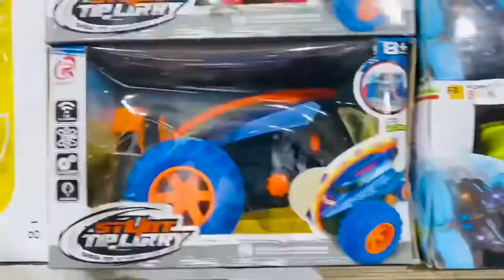at Sardar Ji Toys | Ludhiana | Punjab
If you want to buy some toys for your kids, then Sardar Ji Toys is the best option you can go with. Sardar Ji Toys is known as the best toy shop in Ludhiana, Punjab, retailing for the last 25 years nationally and internationally. We provide a huge collection of toys like cycles, battery-operated cars, bikes, educational toys, mind games, etc., and many more. We provide you toys at the cheapest rates than any other toy store as we deal at wholesale prices.

Address:
1. Sardar Ji Toys, Middha Chownk, Near bus Stand, Ludhiana (PB).
2. Sardar Ji Toys, Opp. Kalyan Jewellers, Rani Jhansi Road, Ghumar Mandi, Ludhiana (PB).